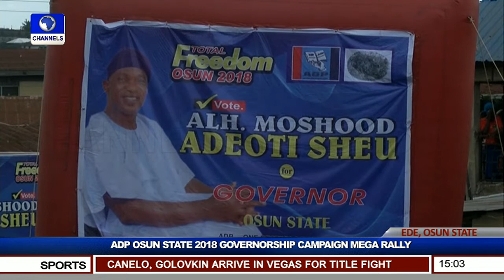Osun ADP Holds Governorship Campaign Rally Pt.1